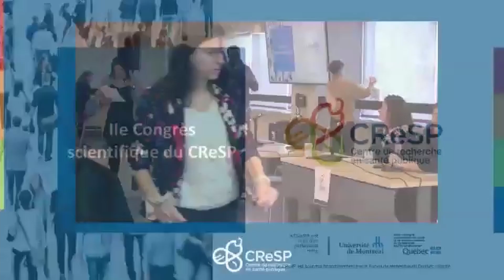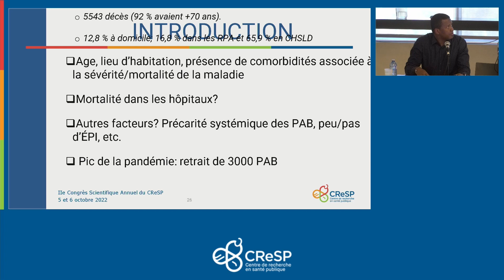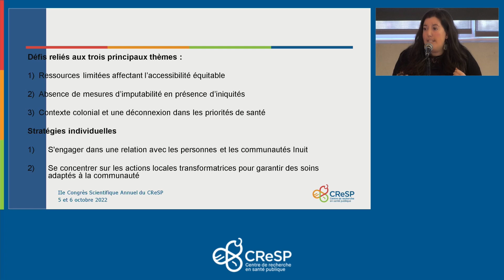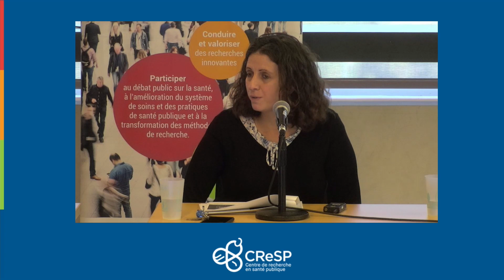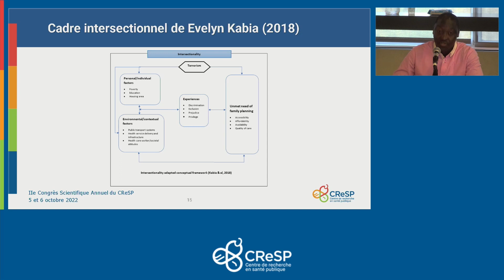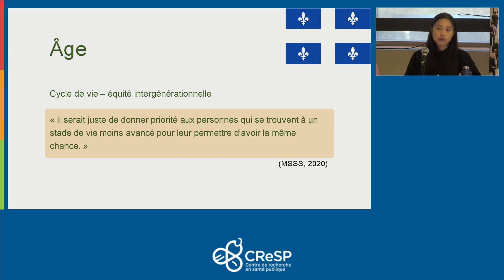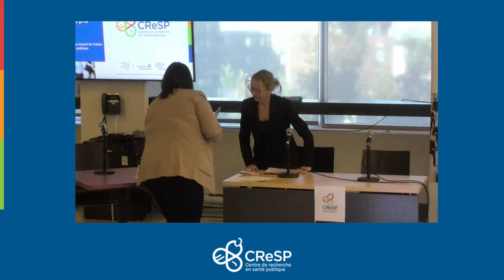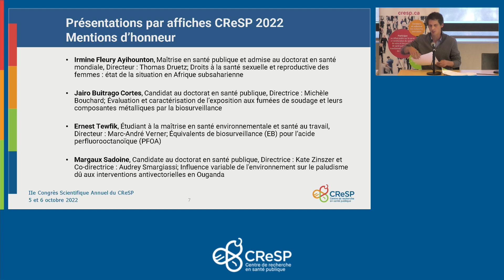II Congrès scientifique du CReSP - Services de santé, précarité et santé des travailleurs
Le 5 et 6 octobre dernier a eu lieu le deuxième Congrès scientifique annuel du CReSP.
Cette vidéo présente l'après-midi de la première journée du Congrès, qui portait sur la thématique Services de santé, précarité et santé des travailleurs, et a eu lieu le 5 octobre (13h30-16h30), à l'École de santé publique de l'Université de Montréal.
Chapitres vidéo:
00:00:00 Symposium Services de santé, précarité et santé des travailleurs
00:01:49 Roxane Borgès Da Silva, chercheuse au CReSP et professeure agrégée à l'ESPUM
00:23:23 Saidou Sabi Boun, candidat au doctorat en mondialisation et développement à l’Université d’Ottawa, diplômé de la maîtrise en santé publique à l’ESPUM
00:37:03 Anne-Renée Delli Colli, candidate à la maîtrise en sciences infirmières, Faculté des sciences infirmières de l'Université de Montréal
00:51:15 Modération de la discussion : Lara Gautier, chercheuse au CReSP et professeure adjointe à l'ESPUM

01:29:06 Présentations étudiantes :
01:30:37 Cheick Oumar Tiendrebeogo, candidat au doctorat en santé publique, option santé mondiale, ESPUM
01:44:21 Emmanuelle Gareau, candidate au doctorat en santé publique, option promotion de la santé, ESPUM
01:54:39 My An Nguyen, candidate à la maîtrise en bioéthique, ESPUM
02:05:25 Marjolaine Verville-Légaré, candidate à la maîtrise en nutrition, Département de nutrition de la Faculté de médecine de l'Université de Montréal
02:18:28 Modération de la discussion : Jolianne Bolduc, candidate au doctorat en santé publique, option analyse des systèmes et politiques de santé, ESPUM

02:30:38 Mot de clôture de la première journée et remise des prix, Mylène Drouin, Directrice régionale de santé publique de Montréal, Annie-Kim Gilbert, Directrice de l'enseignement universitaire et de la recherche du CIUSSS du Centre-Sud-de-l'Île-de-Montréal et Thomas Druetz, chercheur au CReSP, professeur adjoint à l'ESPUM et membre du comité organisateur du congrès